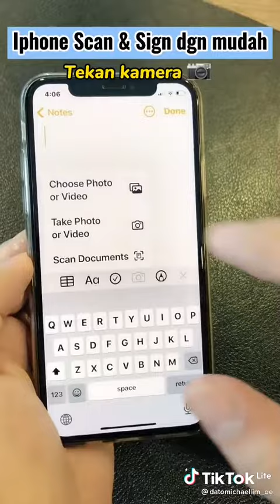Sign Your Signature on The Document